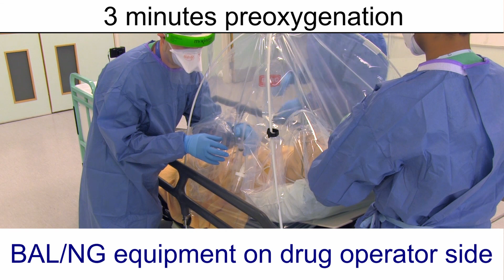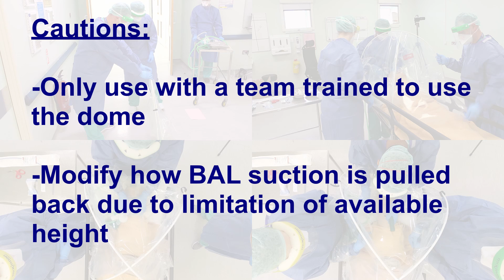COVID-19 Airway Isolation Dome Instructions for Intubation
This video outlines the 'Aintree Method' for using the Airway Isolation Dome for endotracheal intubation on COVID-19 patients.

Local existing intubation checklists do not need to be modified to use the dome.

All of the required equipment is loaded into the internal pockets of the dome during the 3 minute preoxygenation. Therefore, using the dome does not delay the intubation.

The dome should only be used by a team who have been trained in its use. I recommend that all intubation teams simulate intubation on COVID-19 patients at the start of each shift (regardless of dome being used or not) to improve confidence and team working.

There is strong evidence that endotracheal intubation is the highest risk procedure healthcare workers can perform on patients infected with coronavirus. Therefore, intubation of COVID-19 patients is a high stress and high risk procedure for the whole intubation team. Generating both increased levels of physical and psychological safety may improve performance.